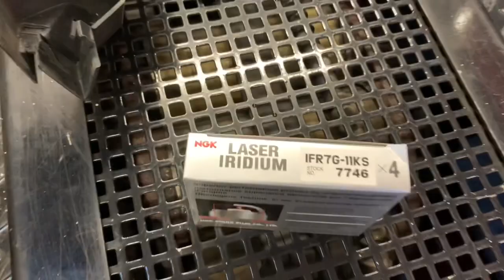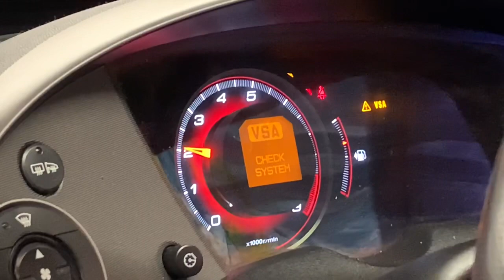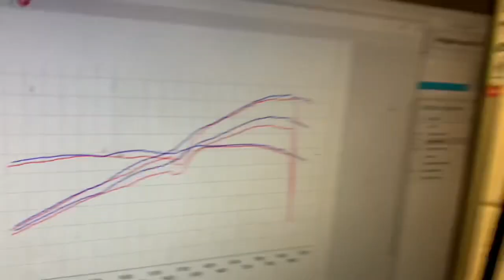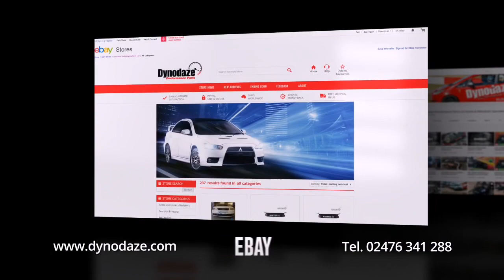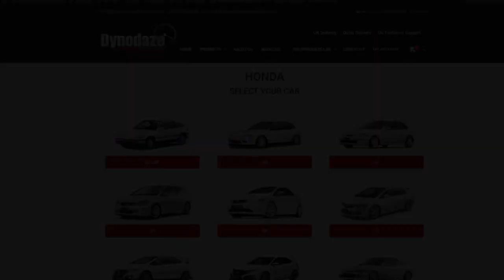Honda Civic FN2 TypeR Custom Ecutek Feature Map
FN2 Honda Remap with Ecutek and all Features is just £500 at Dynodaze
All Parts available from Dynodaze :)

Full address:-
Dynodaze Ltd
Unit A3 Greenwood Court
Veasey Close
Nuneaton
CV11 6RT